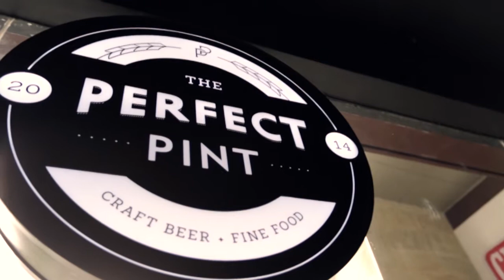Firstbite MUNCHIES | Perfect Pint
Now, that's some great beer!

Video by Take Three! Productions

Director, Producer, Editor & Cam Operator # 1: Diego Zuluaga
Camera Operator #2: Michael Lorenzana
Camera Operator #3: Clarissa De Castro

Graphic Artist: Edriech Oblepias